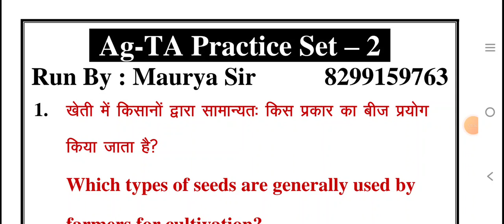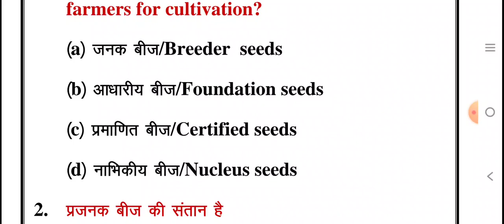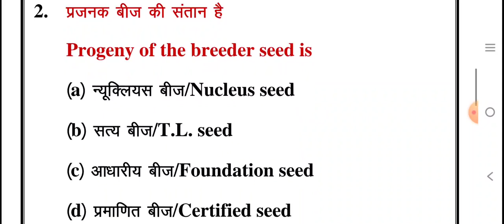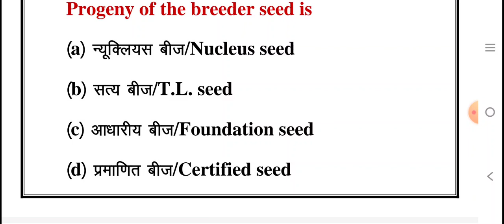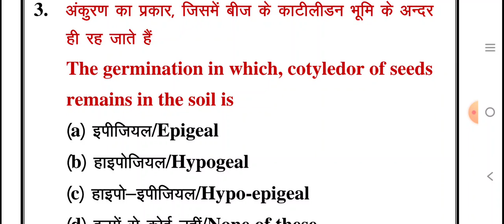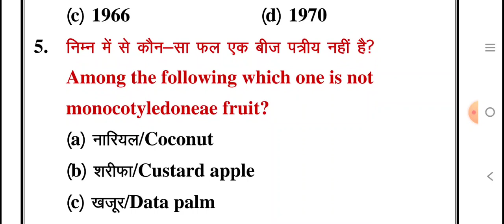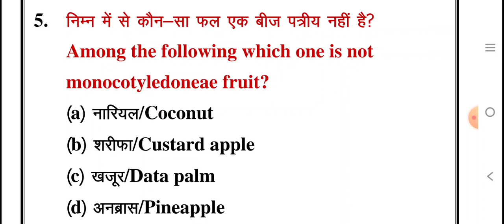Agriculture Important questions/Agta practice set -2/Agta important questions/csjmukanpur/Agta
Agta practice set no -2
Important question Agta
Agriculture important questions Agta ke liye
Agta ke liye practice set
CSJMU kanpur
Bsc. Agriculture csjmu kanpur
Letest news Agta
Agta letest news
csjmu Agriculture
Bsc Agriculture 1st semester
Fundamentals of Agronomy syllabus
Fundamental of Agronomy me kaun kaun se topic hai
Bsc agriculture 1st semester Fundamentals of Agronomy syllabus
csjmu agriculture syllabus
Bsc agriculture 1st semester me kaun kaun se course hote hai
Agriculture course
Agriculture privet company kaun kaun see ati hai
csjmu bsc Agriculture 1st semester me kaun kaun course rahenge
Bsc agriculture 1st smester courese
csjmu 3rd merit list kb tk jaree hoga
csjmu msc agriculture
csjmu Msc agriculture ka kya rahega syllabus
Msc Agriculture kanpur University
एमएससी एग्रीकल्चर सीएसजेएम कानपुर
Kanpur University msc Agriculture
csjmu msc Agriculture
csjmu दूसरी काउंसलिंग कब होगी
csjmu bsc Agriculture
csjmu msc agriculture ki dusari counseling kb hogi
Kanpur University
csjmu msc agriculture
CSJMU Agriculture
Kanpur University Bsc agriculture

Kab jaree hoga 2nd merit list
CSJMU samrth portl
csjmu agriculture
csjmu msc. agriculture
csjm University kanpur
csjmu ki side kb se chalegi
सीएसजेएमयू की साइड कब से चलेगी
KKanpur University Agriculture
Kanpur csjmu
सीएसजेएमयू बीएससी एग्रीकल्चर मेन कैम्पस
csjmu ka formanpur University Agriculture
csjmu Bsc. Agriculture
Csjmu agriculture
छत्रपति शाहू जी महाराज कानपुर विश्वविद्यालय बीएससी एग्रीकल्चर
csjmu agriculture
# kayse bhare
csjmu ka wrn kayse kare
Kanpur me Bsc agriculture me admission kayse le
WRN csjmu me kayse kare
Agriculture csjmu